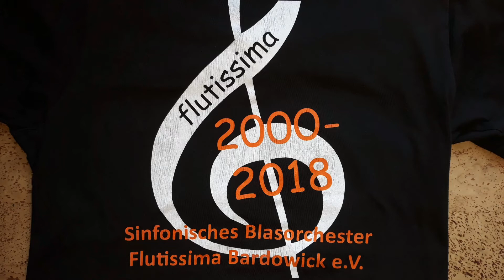WÜZ Pachelbel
WIR ÜBEN ZUHAUSE - Hinter dieses Motto stellt sich unser Orchester in dieser Zeit. Jeden Tag erscheint ein Video aus den Proben unserer Musiker Zuhause.
Sinfonisches Blasorchester Flutissima Bardowick e.V.